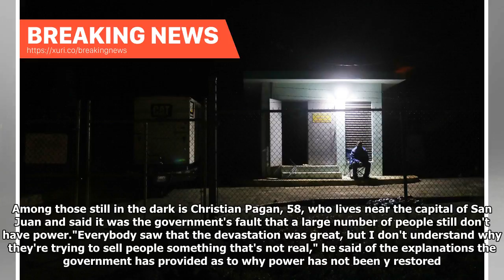Breaking News - Anger and dejection to grow as only about half of Puerto Rico have the right to for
Breaking News - Anger and dejection to grow as only about half of Puerto Rico have the right to force months after Hurricane Maria

The revelation that more than 660,000 power customers across Puerto Rico still lack electricity more than three months after Hurricane Maria has sparked outrage, surprise and resignation among some islanders who accuse officials of mismanaging their response to the Category 4 storm. Its the first time the government of the U.S. territory has provided that statistic, which was released as authorities warned that a lot of work remains and that crews were still finding unexpected damage after Mari...